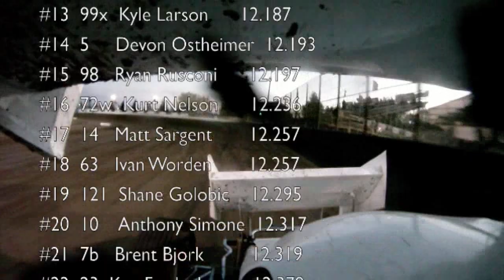Ocean Speedway Sprintcar on-board the 28x in HD!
On-board high speed qualifying action with the 28x sprint car!  Filmed at Ocean Speedway on 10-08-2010. Go Pro HD hero 720 60fps